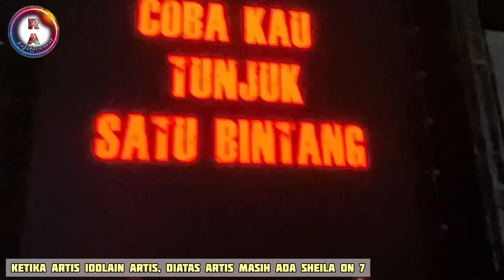ARTIS NONTON KONSER SHEILA ON 7...PETCAAH PARAAAH SIH!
Lagu - lagu Sheila On 7 mampu menghipnotis para penggemarnya. Beberapa Artis ternama juga mengidolakan Grup Band yang dinaungi Duta, Eros dan kawan-kawan.

Lihat keseruan Para Artis saat menonton Konser Sheila On 7, enjooyy paraaah...!